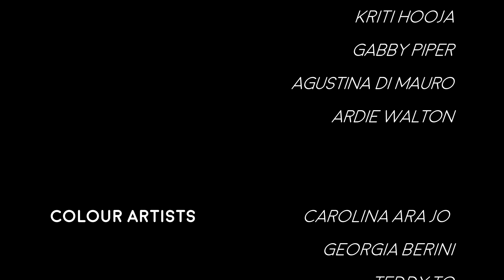RetroReco - Animated Short Film 2024 - Staffs Uni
Premiered at Staffs University Degree show - 2nd in GradEx

Recovery isn’t easy- especially when you’re a 14-year-old with an imagination that comes to life. Using their self-help tools, Navi must free themselves from their encroaching past.

This was produced in collaboration with Staffordshire University, and was created over the course of 5 months - Ultimately this is a trailer for what I'd want the final series to be. Thank you for your interest in my project, and if you did help out - thank you even more!

Director - Georgia Berini
Sound Design - Elliot Boydell
OST Creation - KawaiiPastel